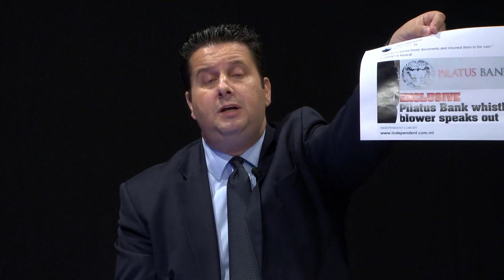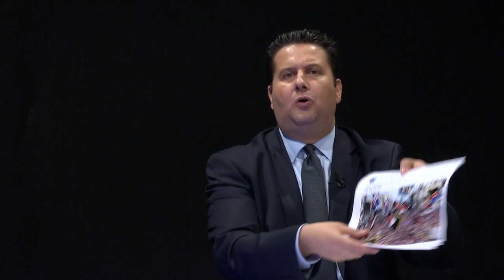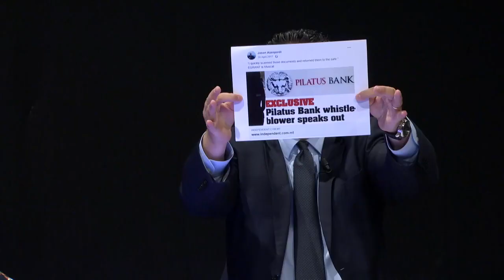INDEPTH PGM 64 Edward Zammit Lewis vs Jason Azzopardi